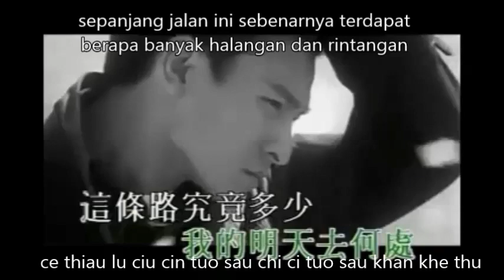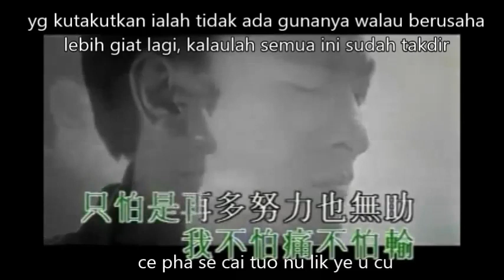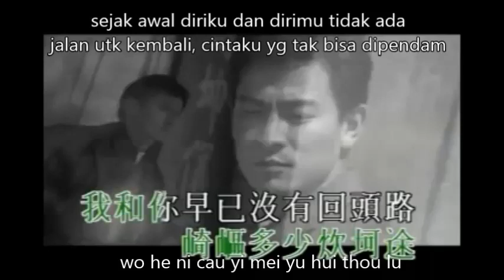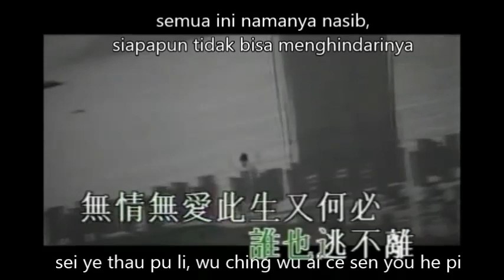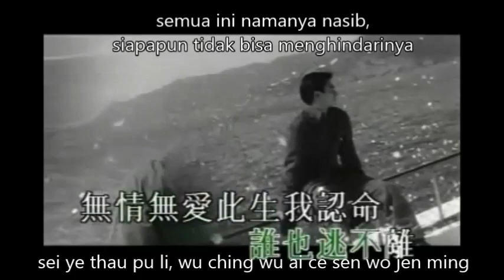thien yi (lirik dan terjemahan)